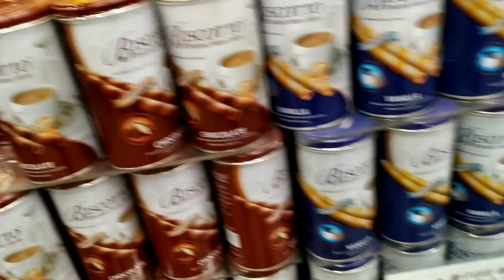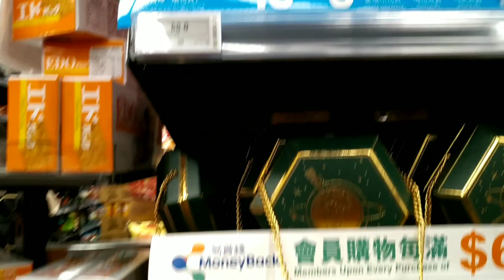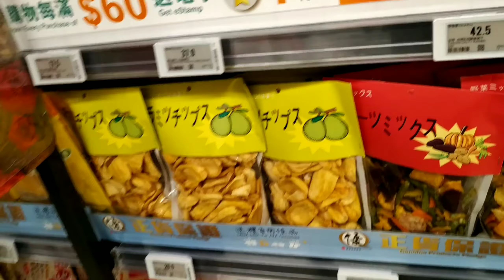Hong Kong grocery store mahal ba o mura pasyal tayo